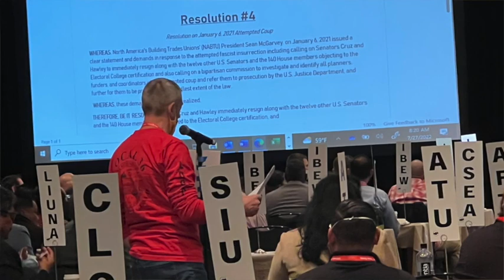2022 CA Fed Convention, Internationalism, Fascism & A Workers Party With LA Roofers Local 36 BM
Cliff Smith, LA Roofers Local 36 business manager  attended the 2022 California AFL-CIO convention
as a delegate and his local raised issues about internationalism and the rise of fascism. He discusses the issues and the response of the leadership.
The Cal-Fed leadership opposed the  resolutions his local submitted including one calling for the
prosecution of people involved supporting and organizing the insurrection and attempted coup on
January 6 at the US Capitol. He also discusses the role of the Democrats including Governor Gavin
Newsom and the issue of a workers party. Newsom has allowed Ca-OSHA to virtally collapse with less that 200 inspectors for California's 18 million workers in the middle of a pandemic. This issue of health and safety and the massive shortage of Cal-OSHA inspectors  for California's workers did not come up at the convention and was not raised in any of the resolutions that were distributed to the delegates. He also discussed the lack of democracy in the structure of the  state federation where all the resolutions submitted to the convention were not distributed to all the delegates.
This interview was done on 7/28/22
Additional media:
The Struggle In Labor, Unions & A Workers Party With Cliff Smith with Los Angeles Roofers Local 36